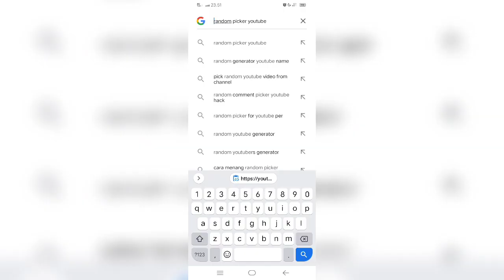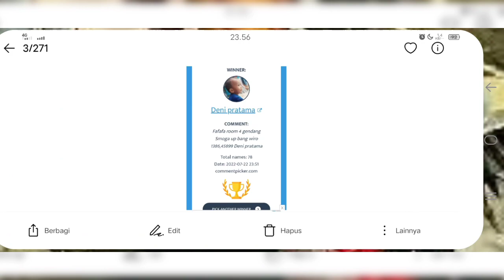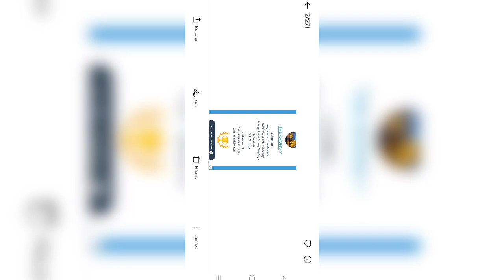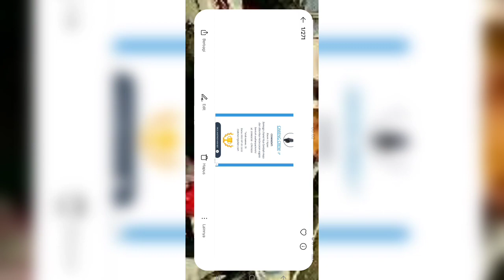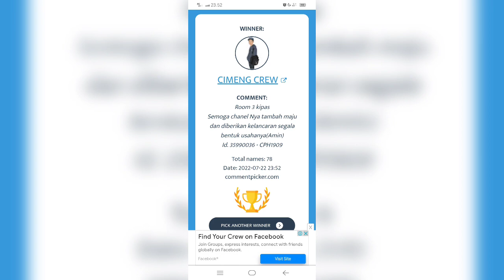🔴 CHALLENGE SUBSCRIBER - HIGGS DOMINO ISLAND